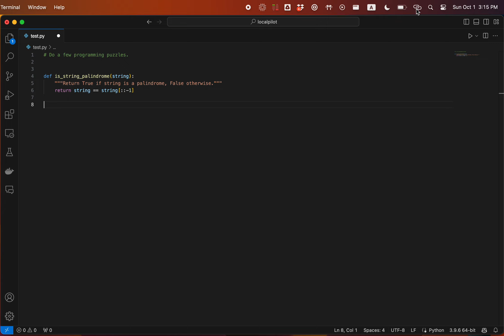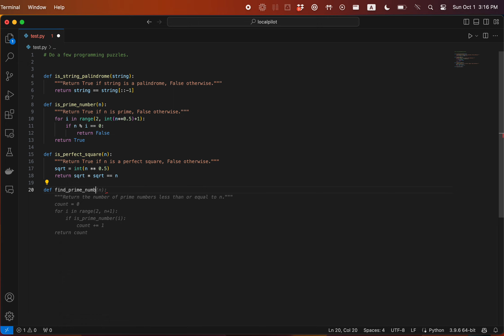Localpilot : Your Free Offline GitHub Copilot Alternative for Mac